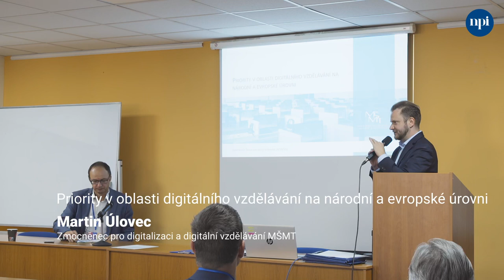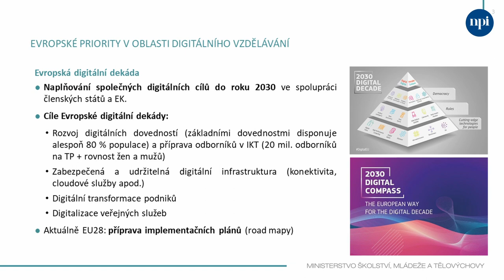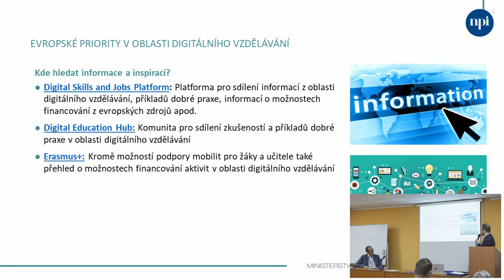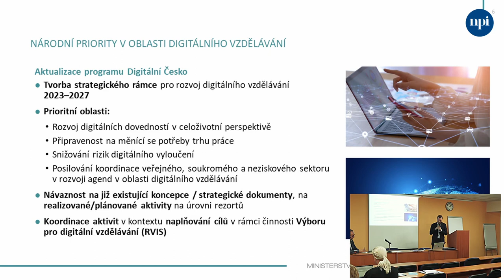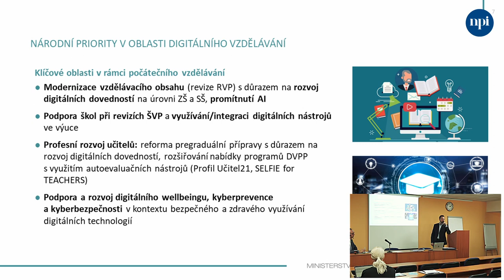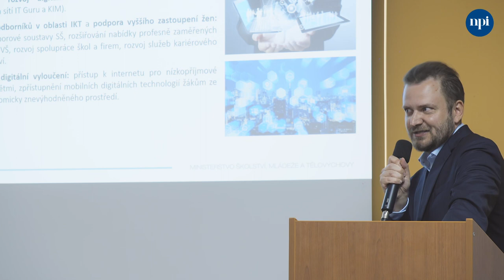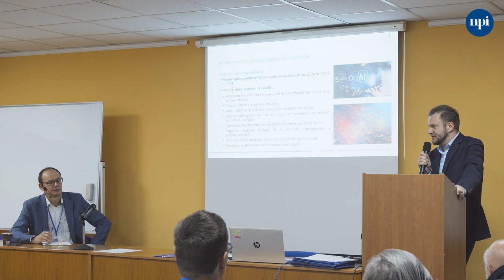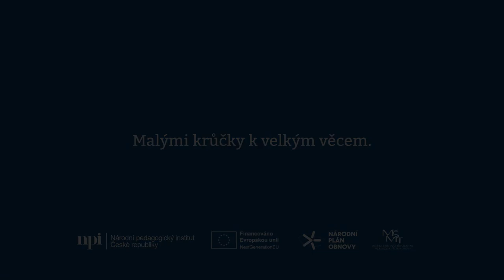Martin Úlovec – Priority v oblasti digitálního vzdělávání na národní a evropské úrovni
Záznam vystoupení Martina Úlovce na konferenci Škola jako místo setkávání 4. října 2023 v Praze.

Martin Úlovec, zmocněnec pro digitalizaci a digitální vzdělávání MŠMT, představuje hlavní priority a výzvy v oblasti digitálního vzdělávání na národní a evropské úrovni. Popisuje také plánované aktivity v rámci nově vzniklé strategie, která je součástí programu Digitální Česko, nebo důležitost spolupráce veřejného, soukromé a neziskového sektoru v kontextu naplňování jednotlivých opatření.